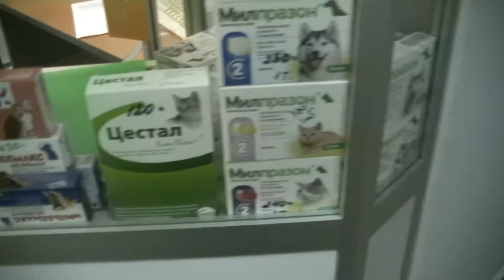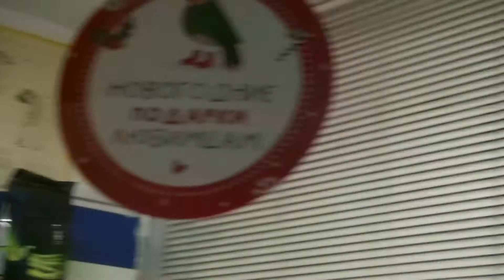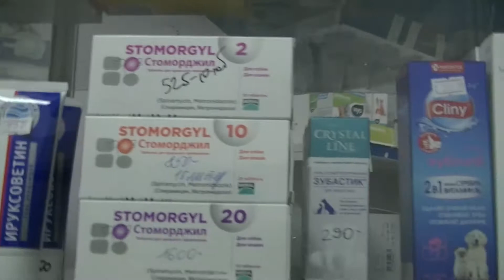Ветеринарная аптека Бемби. Наличие товаров в декабре 2020 года.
Продолжаем цикл видеороликов о ветеринарной аптеке Бемби. Она расположена по адресу Москва, улица Цюрупы дом 3. Еженедельное обновление товаров для животных и лекарственных препаратов.